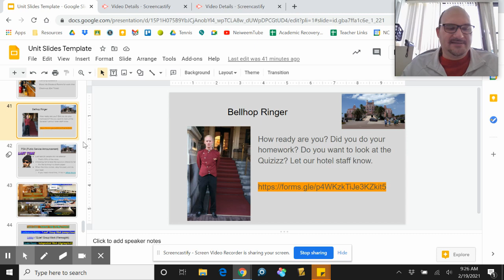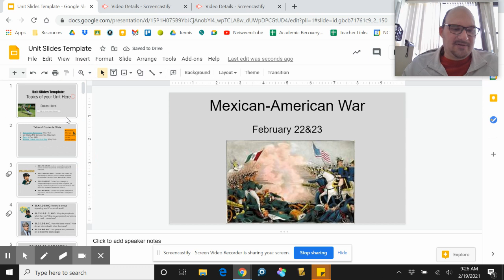Unit Slides Template Vlog 3 - Linking To Slides in Presentation